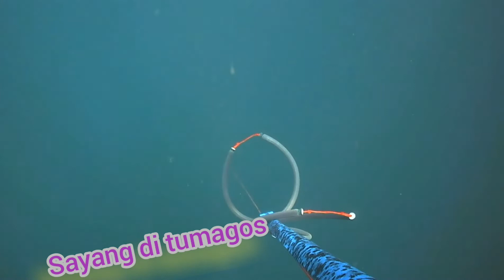solo spearfishing Dipolog city discover a new spot, biyaya ng dagat.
A2venture ph & Dip city